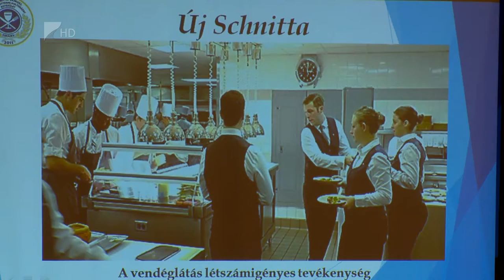Egységes képzés - Kölcsey Tv